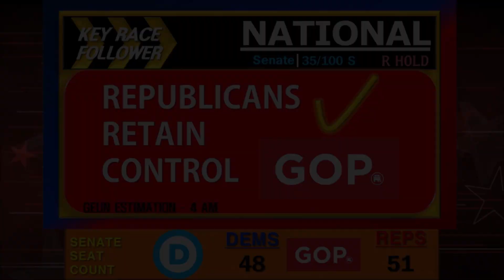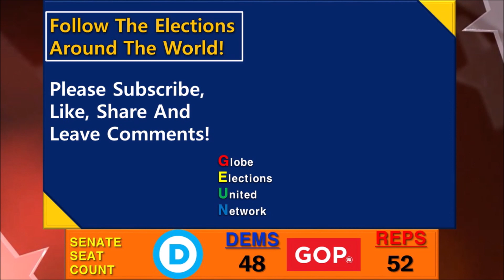[Election Night in Georgia 2021] Virtual Election Night Results Coverage - NOVEMBER 2020 (R1 BASE)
This is Globe Elections United Network(Globe Elections UN for short).

This Video shows 2021 Georgia Virtual Election Night - NOVEMBER 2020 (R1 BASE)

Final Vote Totals Based On 2020 Election(Senate) Results, Partial Vote Totals Based On 2020 Election(Presidential) Results, All Vote Shares Based On Globe Elections UN Forecast (R1)+2020 Election(Presidential) Situation.
All Details of Calculation Data Could Be Checked In The Link Above.